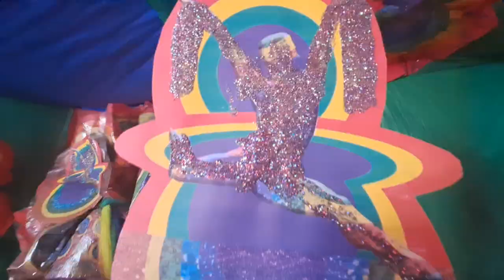February 24, 2023 - Dance Day 🕺🏼🇳🇦🪙🍯🍯🪙🇲🇺🕺🏼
🍯🪙🇲🇺🕺🏼 Happy Dance Day! 🕺🏼🇳🇦🪙🍯

Lyrics:

frolic
hop telic
hustle cyclic
dance, dance to this - dance!
jig glance
jitter stiance
jitterbug public
jive  idyllic
jump  phallic
leap prance
dance
i got a pot o' dance
one-step balance
promenade vibrance
rhumba sibylic
spin symbolic
step psychedellic
swing epic
tap chance
twist romance
dance
two-step trance
boogie down joyance
bunny hop alliance
cut a rug logic
foot it topic
get down variance
rock n' roll radiance
trip the light fantastic
shimmy optic
sway magic
twirl valiance
whirl amuse advance
dance
cosset enhance